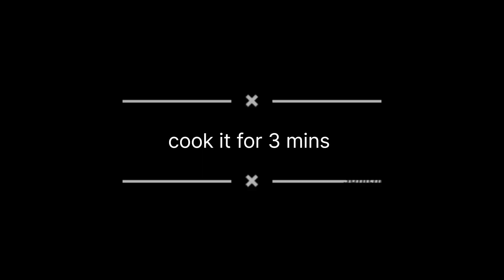Baby Corn Salad Recipe South Indian Style | babycornrecipes | Sahithi Creations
Baby Corn Salad Recipe South Indian Style

 Street Food | Indian Street Food